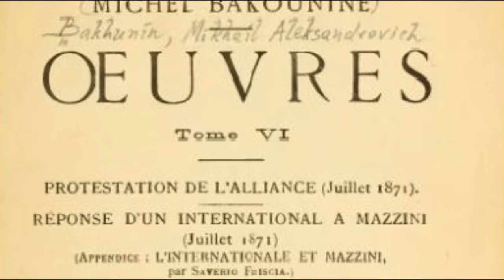LECTURE 2#| 4/20: L'organisation bakouniniste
Quatrième partie pour étudier plus précisément l'organisation de type bakouniniste. Nous verrons sur quelle conception repose cette organisation et en quoi elle s'oppose à d'autres. Cette expérience sera un repère essentiel dans l'histoire de l'anarchisme et pour sa pratique. De nombreuses générations d'anarchistes s'inspireront de cette forme d'organisation pour faire advenir une société libertaire.

Cette adaptation a été réalisée en recoupant certaines parties au texte d'origine pour des questions de longueur, l’œuvre complète est ici :